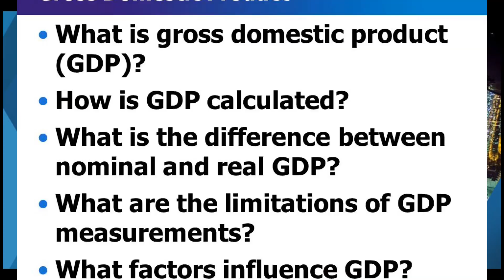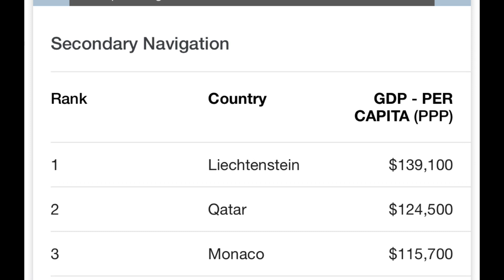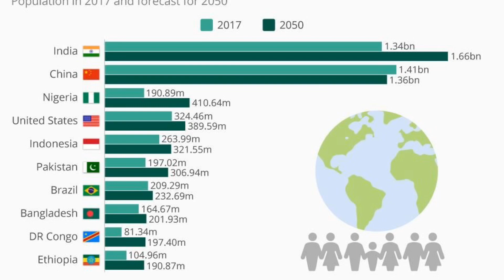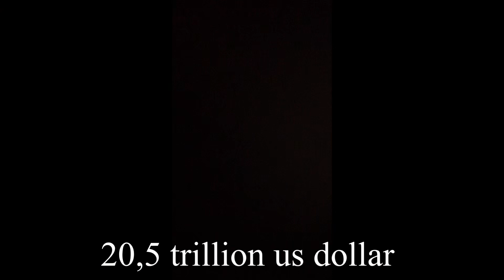10 ka dal ee ugu dhaqaalaha badan caalamka. The biggest economies in the world.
Tobanka dal ee ugu dhaqaalaha badan caalamka.
Dhaqaalaha marka laga hadlayo wuxuu noqon karaa Dhaqaalaha wadanka soo gala oo loo qalbiyey ka dadka wadankaas ku nool.

Wixii faah faahin ah hoos iigu soo qor ama igala soo xidhiidh.